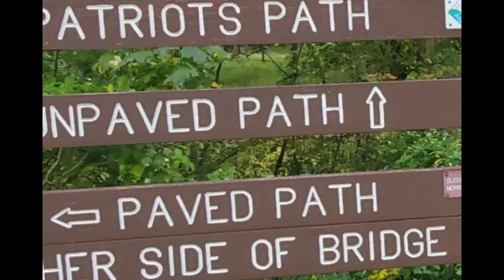A Conversation With Steve Glynn - MHS Class of 1984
Steve Glynn is a 1984 Alumnus of Morristown HS. His large family was well known in the community. Hear Steve's insights about growing up in the community as well as the plans for the 1984 reunion taking place on October 12, 2024.